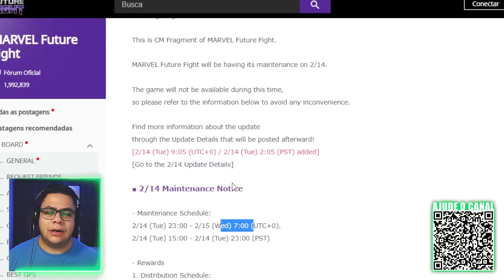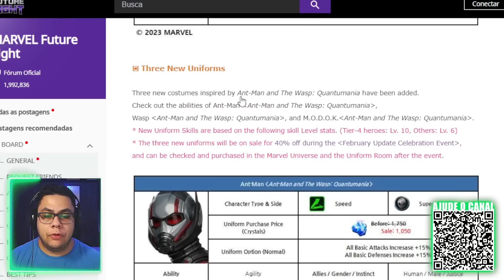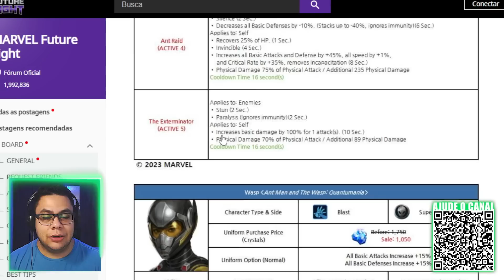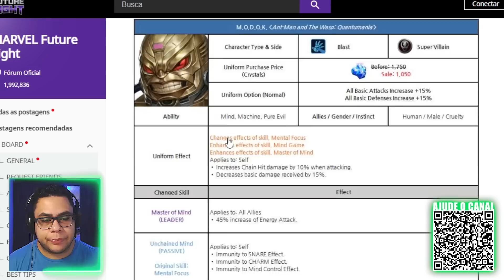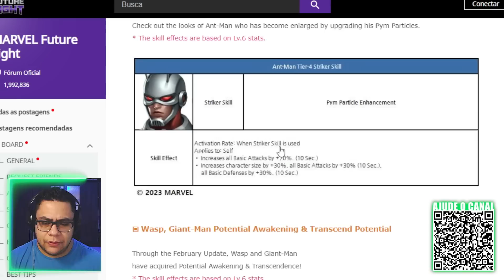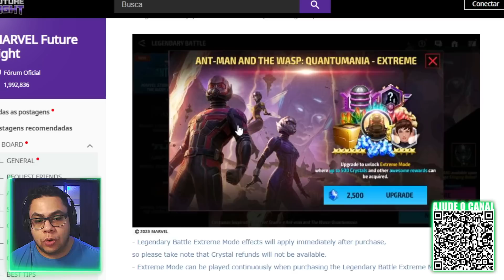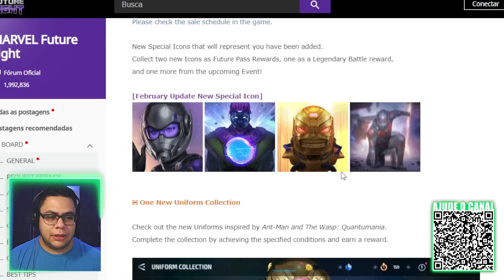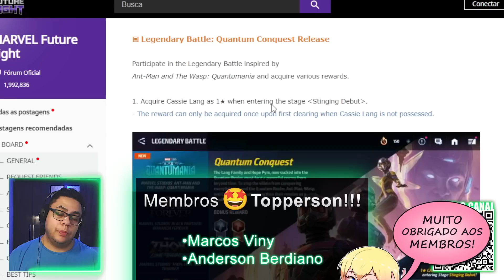O QUE TEM DE BOM NO UPDATE DO HOMEM-FORMIGA - QUANTUMANIA?